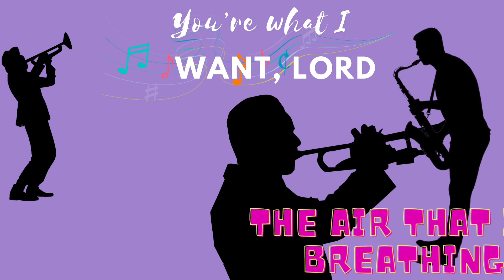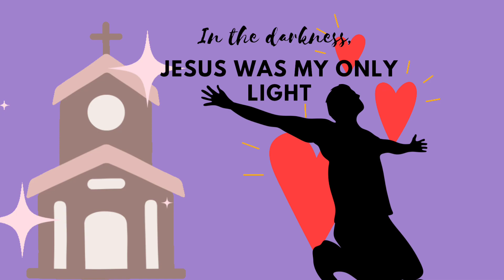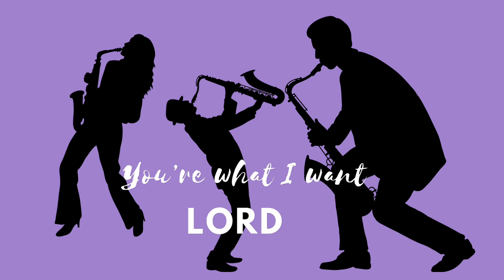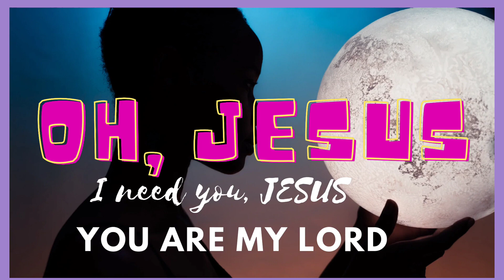Let Your Kingdom Come Lord Jesus!!! We need You more and more!!!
Shun.S - On And On ft Peter Ihegie ( Official video)

Dedicated to the love of my life, my heavenly father. His loving goes on and on.

Written by: Shun.S

Video Created by: Shun.S

Produced by : Ihaski